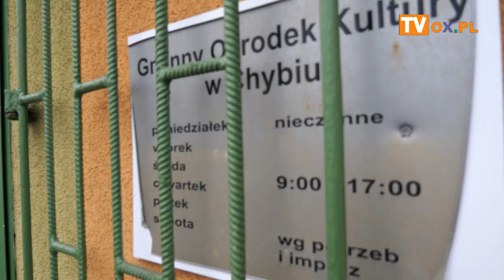„Wszystko o (DLA) mężczyźnie” w Chybiu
„Wszystko o (DLA) mężczyźnie” to najnowszy projekt grupy wokalnej działającej w Gminnym Ośrodku Kultury w Chybiu. Publiczność zgromadzona w "Klubie pod Amfiteatrem" usłyszała znane i lubiane piosenki w kabaretowej konwencji. Męskie charaktery wspólnie z wokalistkami oceniał Błażej Olma, który gościnnie wystąpił w tym słowno-muzycznym spektaklu.